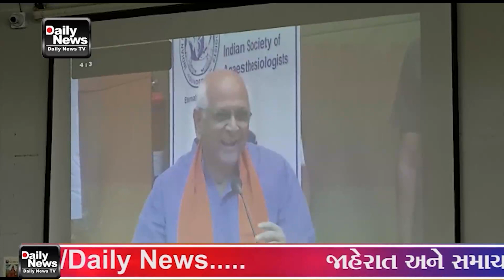02 04 23 વડોદરા શહેરની જીએમઈઆરએસ ગોત્રી મેડિકલ હોસ્પિટલ ખાતે સીપીઆર ટ્રેનિંગ કાર્યક્રમ યોજવામાં આવ્ય